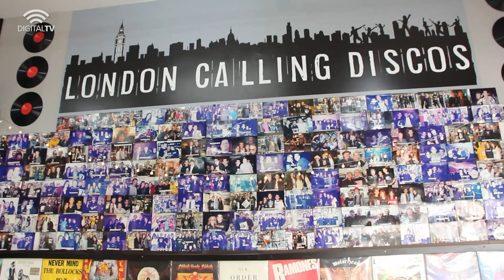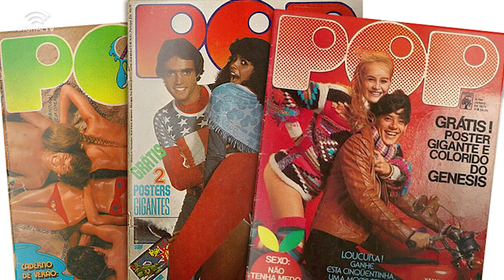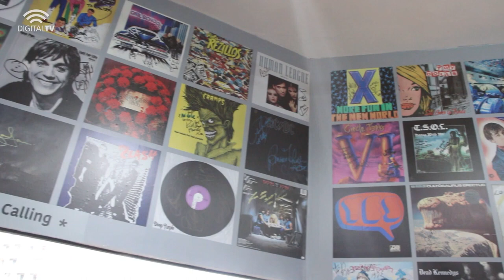Entrevista Walter Thiago - London Calling Discos (DigitalTV 01/11/2023)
Entrevista gravada pela @digitaltvmidia na loja London Calling Discos na Galeria do Rock. Muitas histórias, preferências musicais e curiosidades contando toda a trajetória dos 37 anos da loja.